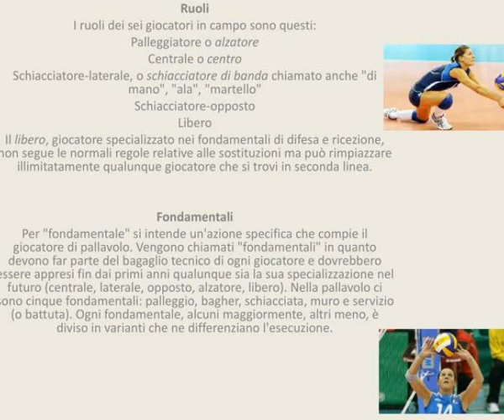la pallavolo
La pallavolo. Slideshow 3033424 by catrin
 show1 : La pallavolo

 show2 : La pallavolo

 show3 : La pallavolo

 show4 : La pallavolo

 show5 : La pallavolo

 show6 : La pallavolo